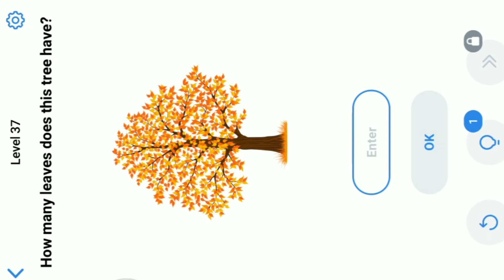Easy Game Level 37 || How Many Leaves Dose This Tree Have.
Music credits